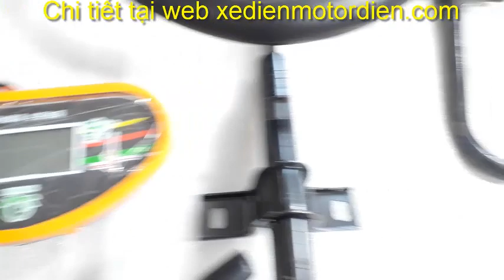Bộ chế xe ô tô điện hệ thống treo trước siêu êm maxload 500kg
** Trọn bộ bao gồm: MSSP 1300pp
- bánh xe 400-10
- Càng trước chữ A không phanh
- hệ thống lái đủ bộ công tắc
- phanh chân + phanh tay + phụ kiện
- Tay số đảo chiều
- Chân ga treo hoặc ga sàn
- Động cơ 48v/60v800w
- Điều tốc tương đương
- cầu sau phanh cơ 90- 106 cm,
- Nhíp 4 lá trọn bộ

- Phụ tùng xe điện 4 bánh, 3 bánh
- Phụ tùng ô tô 4 bánh xăng, 3 bánh
- động cơ xăng 125cc có số lùi, động cơ 175cc